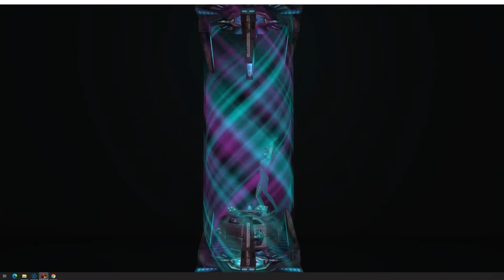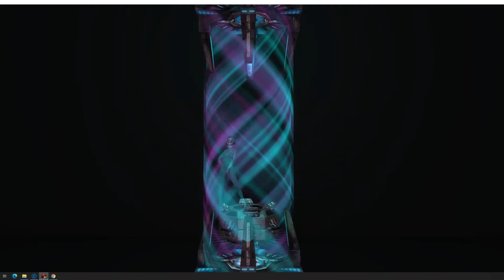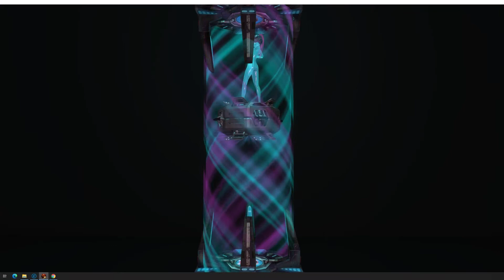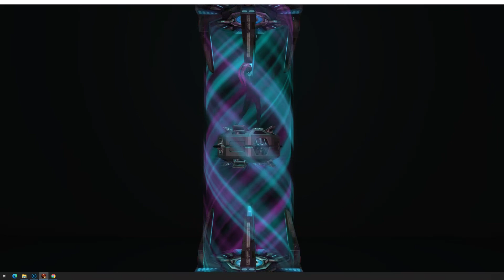[Holo Dancer]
18 Automatic Dance Routines
Mod & Copy
L$ 399